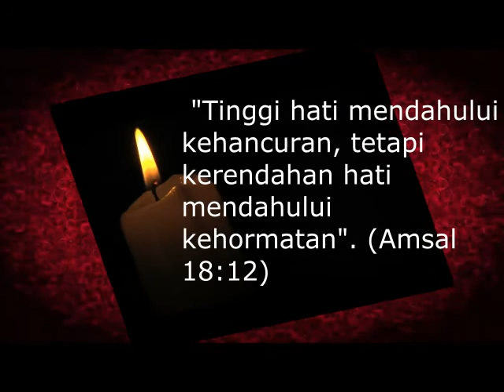23 AGUSTUS ' SANTA ROSA DA LIMA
Santa Rosa dari Lima (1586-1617) adalah seorang santa yang dihormati sebagai pelindung negara Peru.[1] Isabela de Flores y del Olliva adalah warga Amerika pertama yang digelarkan kudus. Ia dijuluki Rosa (Bunga Mawar) karena parasnya yang jelita.